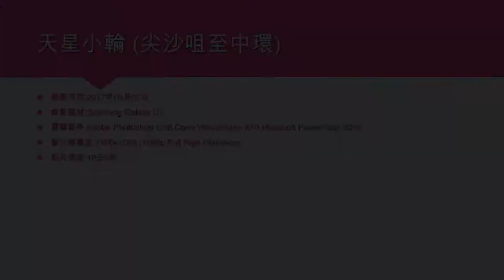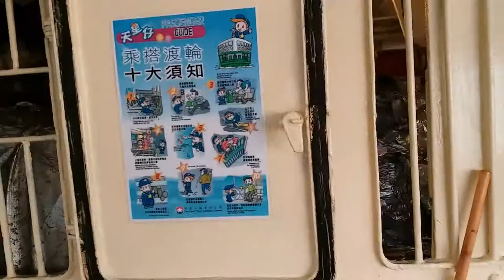天星小輪 (尖沙咀至中環) - 2017年05月05日